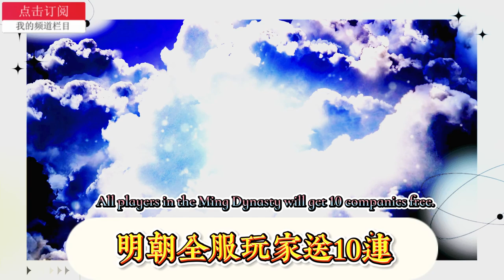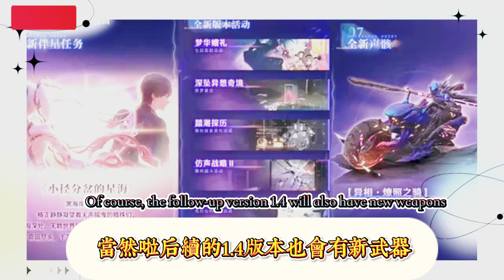鳴潮：全服玩家送十連，1.4卡池椿登場，雙五星復刻，今汐延期！鳴潮：1.3角色強度排行，今汐、守岸人穩坐T0！三大平民真神必練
Mingchao: All server players get 10-draw bonuses, 1.4 card pool Chun appears, two five-star reprints, Jinxi postponed! Mingchao: 1.3 character strength rankings, Jinxi and Shouanren sit firmly in T0! Three must-train common people true gods